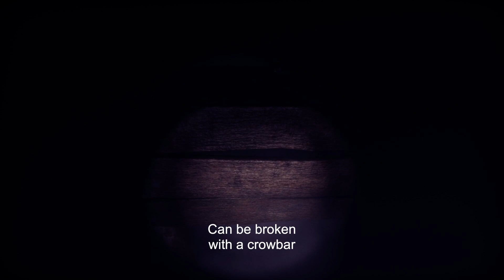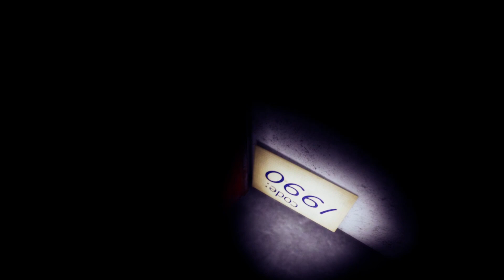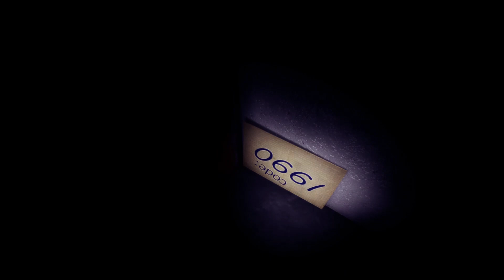Wrong Floor - Gameplay PL [Pełna Gra] Indie Horror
Dziś jako horrorek wlatuje na kanał - Wrong Floor

Rozdziały:

Wstęp: 0:00
Gameplay: 0:29
Podsumowanie: 17:11